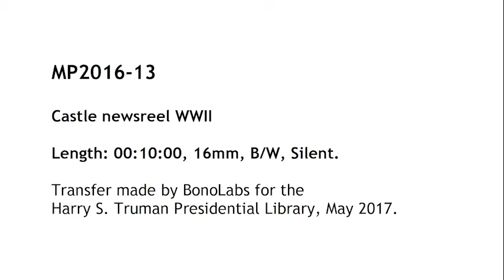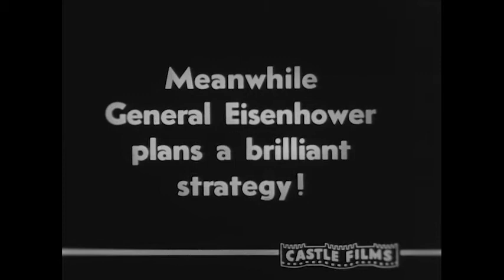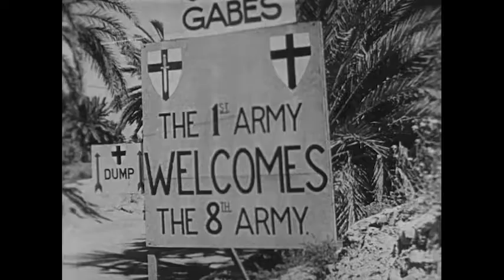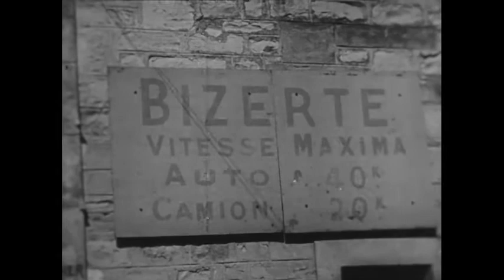MP2016-13 The News Parade - Axis Smashed in Africa!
This is a silent news film compilation of World War II footage from approximately March-June, 1943 (Castle Films # 142), depicting the activities leading up to, including, and after the Tunisian campaign in North Africa. Intertitles are as follows:
-Axis Smashed in Africa!
-Finale in the battle-drama of Tunisia!
-British 8th Army pounds the Mareth Line!
-Within range of enemy fire the pause for Divine guidance!
-Shattering of the Afrika Korps begins!
-Allies enter towns as natives rejoice!
-General [Bernard] Montgomery is hailed as the victor!
-Meanwhile, General [Dwight D.] Eisenhower plans a brilliant strategy!
-Field Commander U.S. General [George] Patton
-A Nazi dive-bomber drops an “egg”!
-And the Yank gunners drop the bomber!
-Yanks move forward –
- -- and meet an advance guard of Tommies!
-Generals Eisenhower and Montgomery meet on the battlefield!
-British 1st Army Commander Gen. [Kenneth] Anderson and U.S. Field Commander Gen. [Omar] Bradley
-Final drive on Bizerte!
-American shells pound at Bizerte Naval Station!
-Battle-wise Yanks search for “booby-traps” and snipers!
-Snipers are located and -!
-Tunis Finale! Nazis’ last stand
-Endless streams of Axis prisoners pour in!
-Nazi Gen. Fritz Krause, one of the 26 Generals taken!
-The American Army enters Bizerte!
-Triumphal entry of British in Tunis!
-A long-suppressed people are liberated!
-Allied colors over Africa!
-The battle for Africa ends - - in UNCONDITIONAL SURRENDER!

This News Parade newsreel was produced by Castle Films and edited by Eugene W. Castle. The current copyright status of Castle Films is unclear. Users of this material are advised to research the status for themselves and seek appropriate permission. Please credit: Castle Films, Harry S. Truman Library.